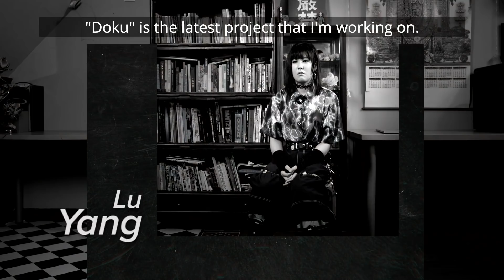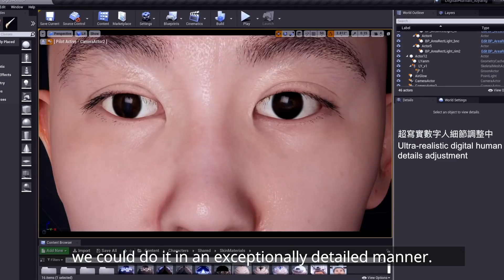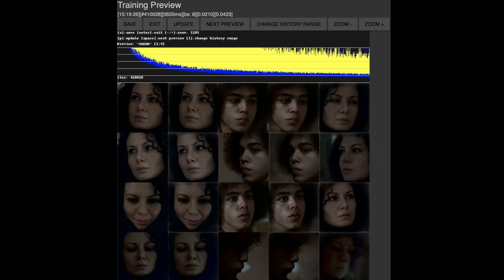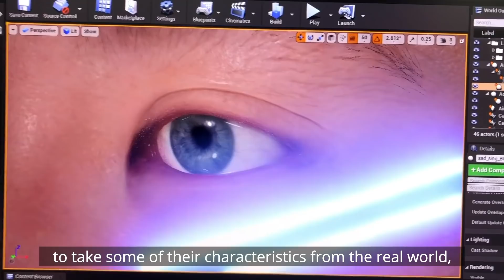Season 3 Ep3 - Part 2: Reframing Ourselves for Freedom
EPISODE 3: Identity
PART 2: Reframing Ourselves for Freedom
How can we end constraints around identity and free individuals to be themselves? Ghislaine Boddington @body_tech23 introduces us to three immersive artworks that strive to create empathy and change. Using deepfake algorithms and interactive AI systems, digital avatars, 3D scanning, neuroscience and DJ remix techniques, artists James Coupe, DJ Spooky @djspooky_official and Lu Yang @luyangasia explore how we can deconstruct and reframe the possibilities of identity amidst today’s social unrest and political injustice.